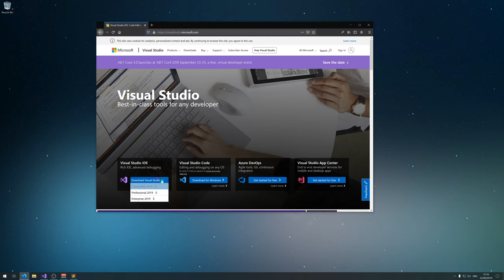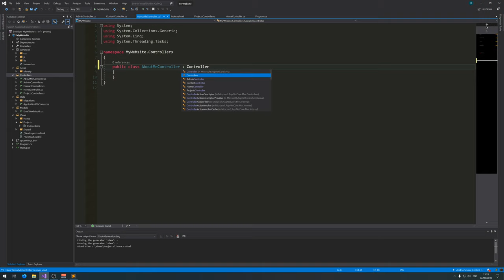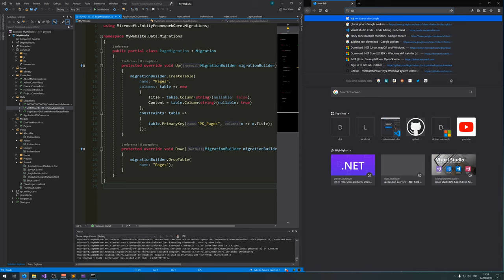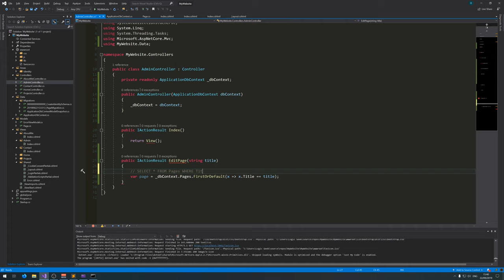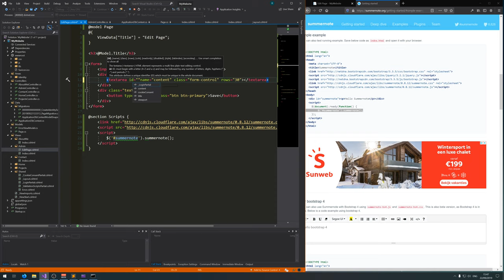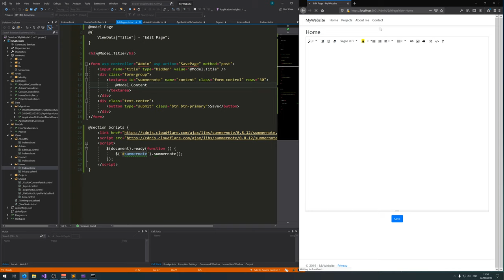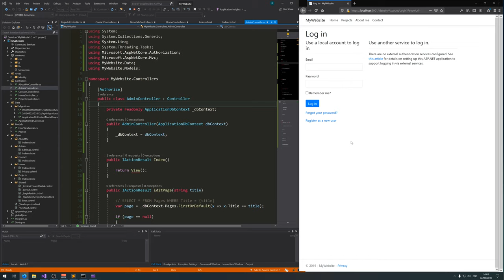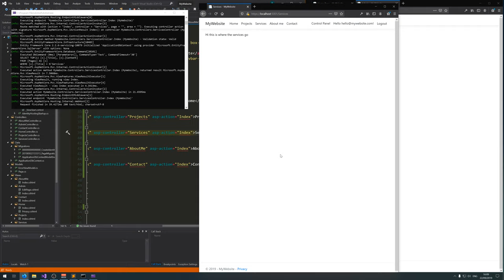Build a CMS from scratch with ASP.NET Core 2.2 in C#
In this tutorial you'll learn how to create a simple but powerful Content Management System (CMS) from scratch in ASP.NET Core 2.2.

This tutorial is a good start if you know the basics of C# but want to learn the next step in how to apply that knowledge if it comes to building data driven web applications.

The CMS will consist of a simple frontend and a secure backend using ASP.NET Core Identity.

We're using the following technologies:

- Bootstrap 4

And I'm using Visual Studio 2019 Community Edition with Resharper installed.